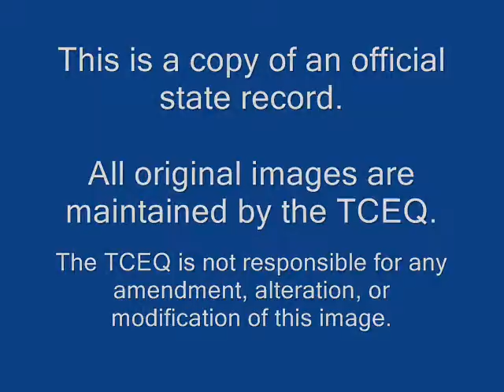10A-EnbridgeSpringtownPlantAmineVessel&ProcessEmissi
BSPhaseII - BSF0910